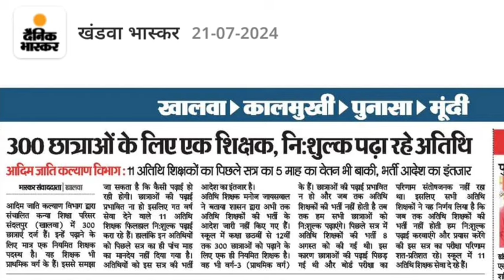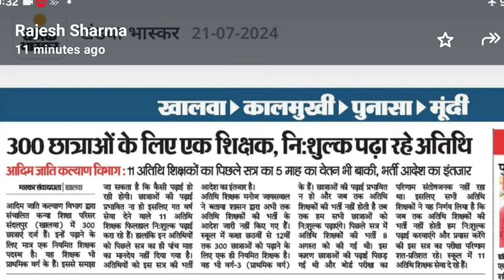अतिथि शिक्षकों की खबर राजेश गुरु जी के साथ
# अतिथि शिक्षक लेटेस्ट न्यूज़